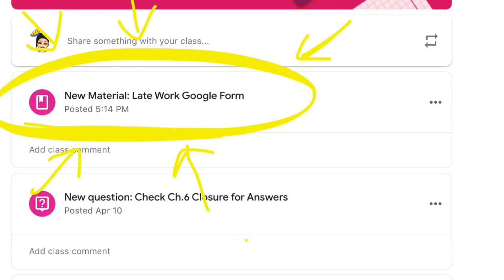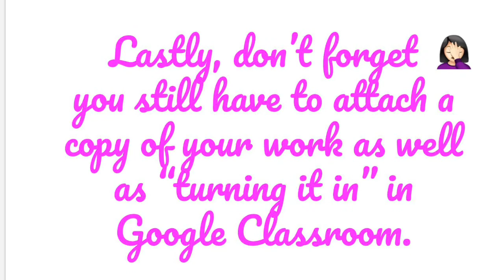Week 4 - Late Work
Life Hack Included